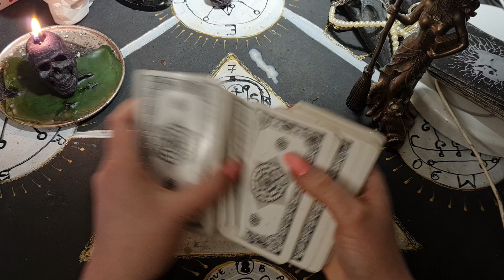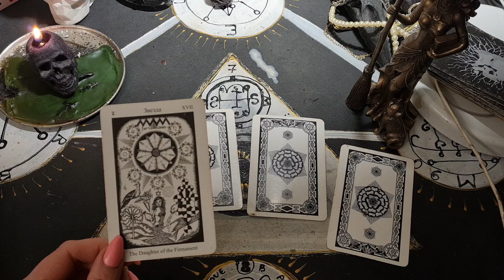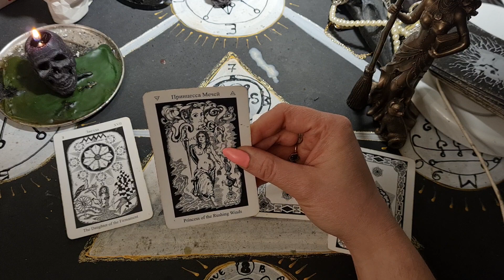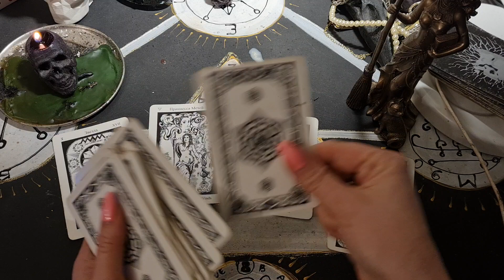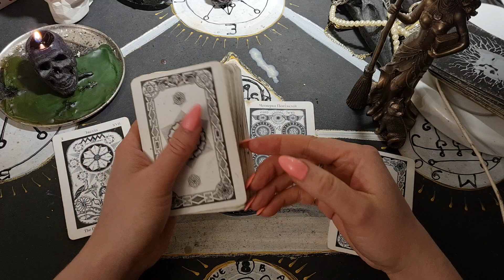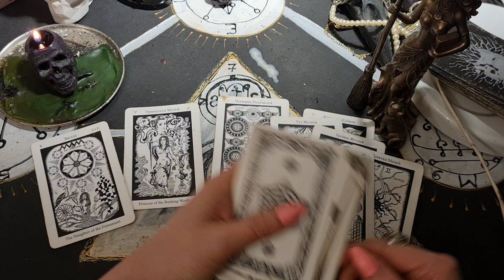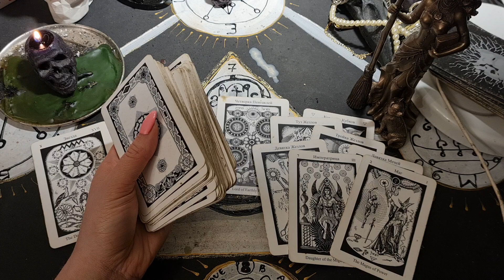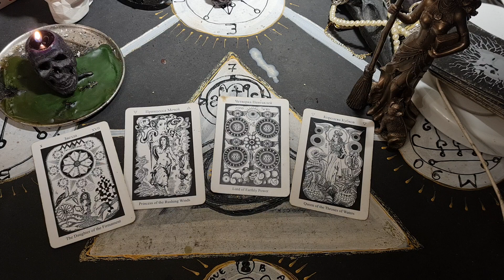О ЧЕМ ОН МОЛЧИТ, СМОТРЯ ВАМ В ГЛАЗА.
2 вар - 07:23
3 вар - 18:03
4 вар - 23:45